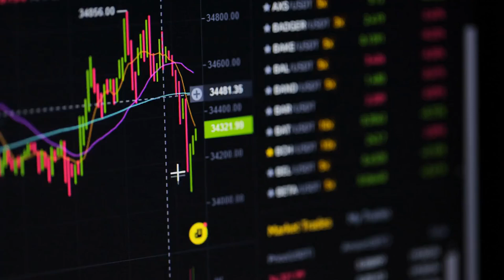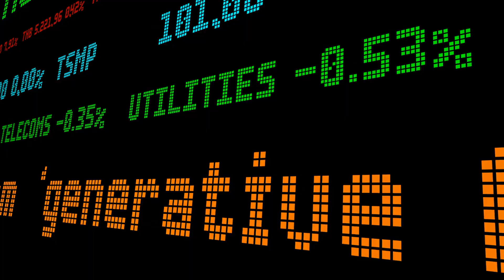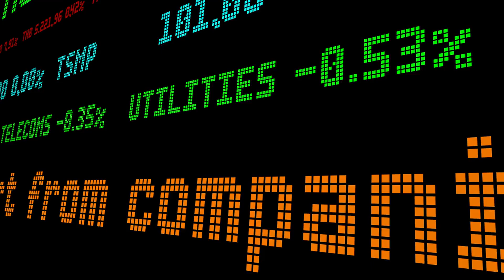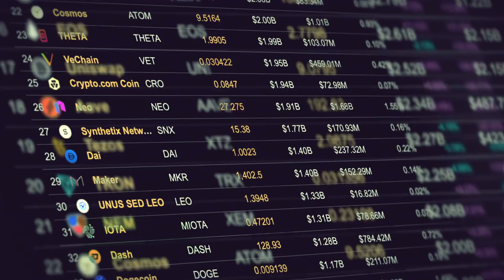Altcoin Recovery: Altcoin Recovery Strategies for 2024 - Top Altcoins, Key Levels & Predictions!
Altcoin recovery strategies for 2024 are crucial for investors looking to capitalize on potential gains in the crypto market. In this video, cryptocurrency analyst Jason Pizzino shares insights on key altcoins, including Fetch.ai, AGIX, and Ocean Protocol, with critical support and resistance levels to watch. Understanding market conditions, such as the average true range (ATR) and consolidation patterns, can help investors anticipate potential breakouts and navigate the market effectively. By monitoring key levels and staying informed on market sentiment, investors can position themselves for success in the upcoming recovery phases. Learn how to spot undervalued crypto gems and master trading strategies to maximize your gains in the crypto market.